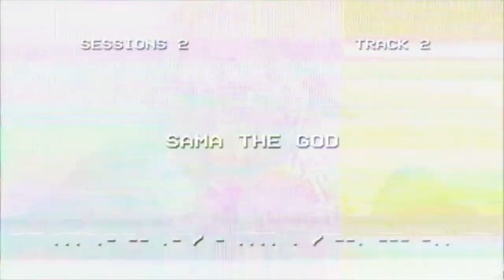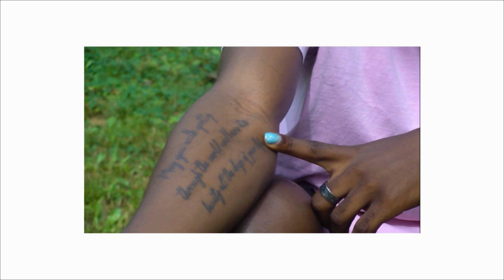aquaphor and unscented lotion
directed by Nathaniel Alexandre Etienne Damas
filmed by Lance Trusty
edited by Lance Trusty

sama summer is hereee